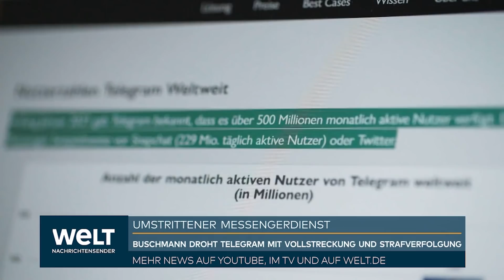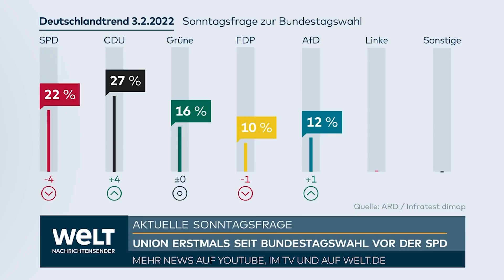STRAFVERFOLGUNG: BUSCHMANN droht TELEGRAM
Bundesjustizminister Buschmann droht der Plattform Telegram mit Zwangsvollstreckung und Strafverfolgung auch außerhalb der EU.
Für den Messengerdienst mit Sitz in Dubai gelte, wie für andere soziale Medien, deutsches Recht - Telegram müsse daher auch einen Ansprechpartner für deutsche Behörden benennen, wenn auf der Plattform zu Straftaten aufgerufen wird. Etwa wenn sogenannte Feindeslisten veröffentlicht werden. Bislang komme Telegram dieser Verpflichtung nicht nach, sagte Buschmann der "Rheinischen Post" und dem Bonner "General-Anzeiger". Er werde außerdem prüfen, ob und wo Telegram Vermögen hat, das man im Fall eines Bußgeldbescheides vollstrecken könnte. Radikale Impfgegner und Querdenker nutzen Telegram um sich für Demos zu vernetzen.